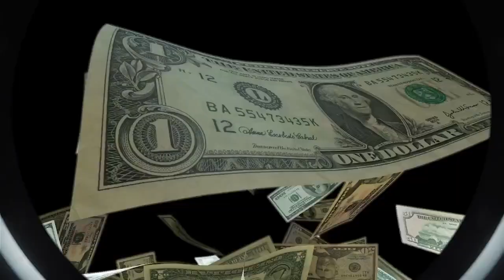Reaction to Patrick Bet-David's 5-Hour Interview w/ Top G Andrew Tate - @VALUETAINMENT BANNED!​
Emory Andrew Tate III (born December 14, 1986) is an American-British internet personality and former professional kickboxer. Following his kickboxing career, Tate began offering paid courses and memberships through his website and later rose to fame following a move to influencer marketing. Tate's misogynistic commentary on social media has resulted in bans from several platforms. -Wikipedia